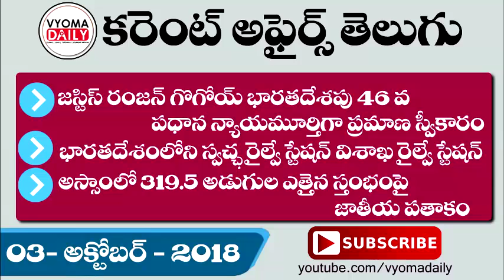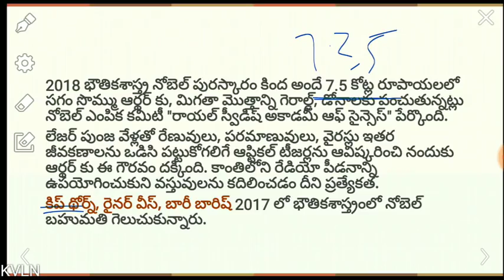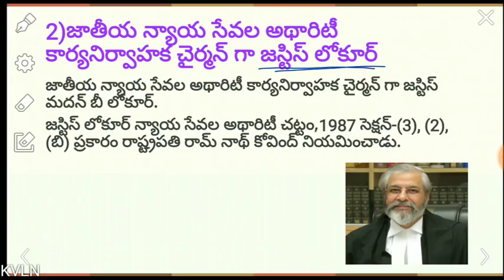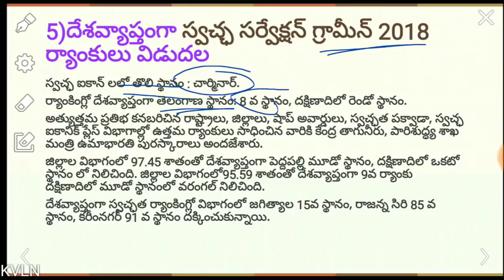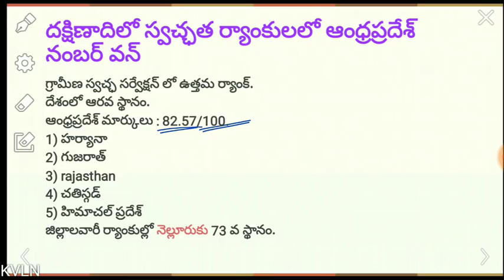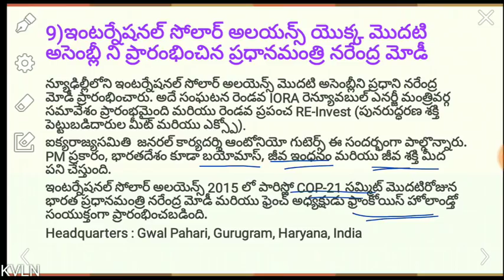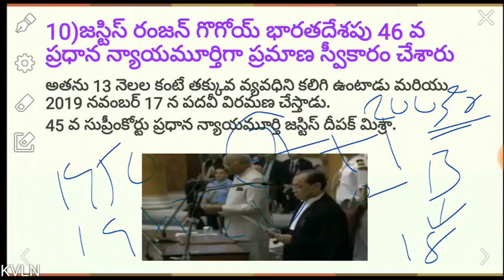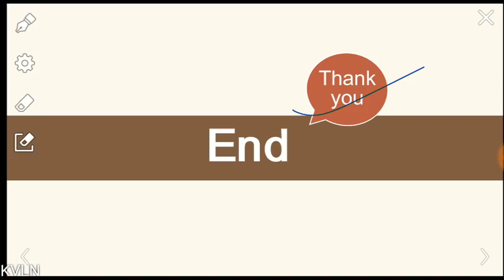Daily Telugu Current Affairs And GK 03 October 2018 | Latest AP,TS Current Affairs In Telugu 2018